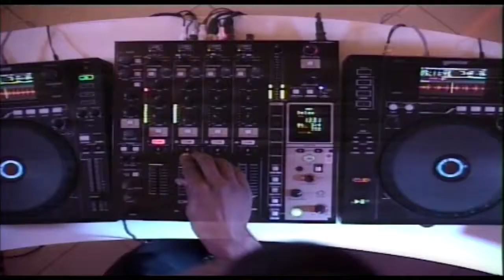Storm the DJ